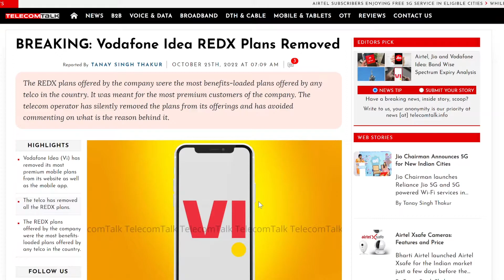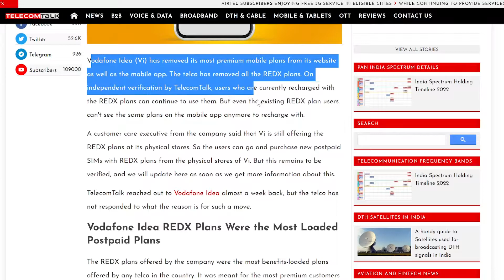Vodafone Idea Shocks Postpaid Consumers, REDX Plans Removed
Vodafone Idea (Vi) has removed its most premium mobile plans from its website as well as the mobile app. The telco has removed all the REDX plans. On independent verification by TelecomTalk, users who are currently recharged with the REDX plans can continue to use them. But even the existing REDX plan users can't see the same plans on the mobile app anymore to recharge with.